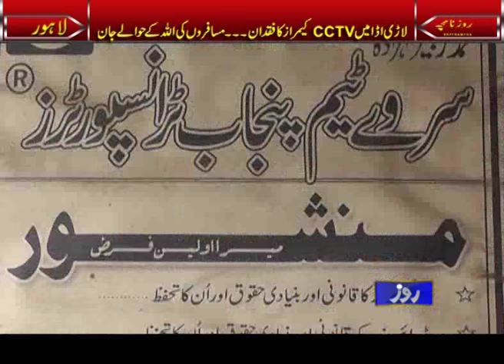Rozenamcha LAHORE 23 2 2016